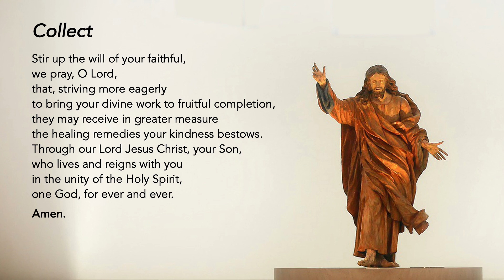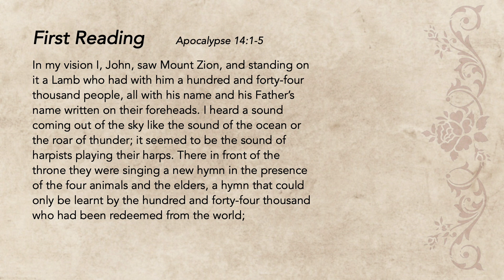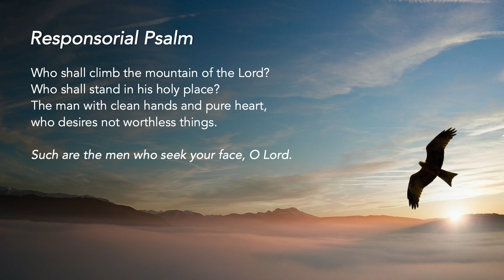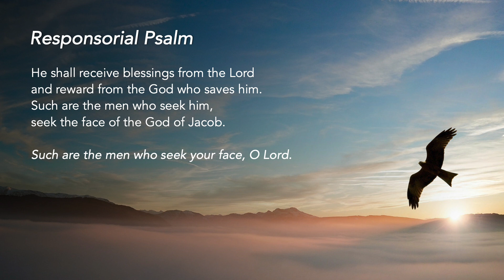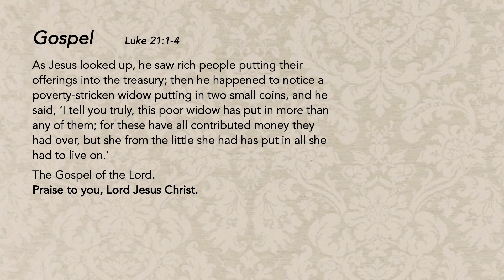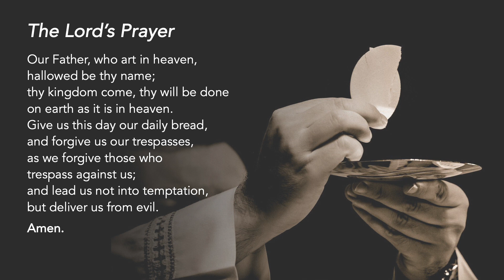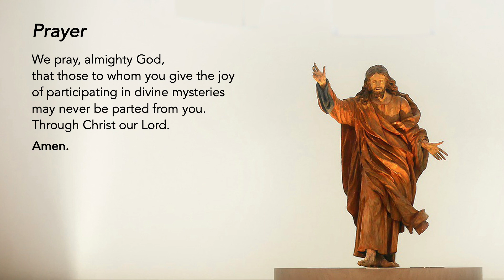Liturgy of the Word - Monday, 34th Week in Ordinary Time - 23 November 2020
Giving in the Spirit of Love
Through the example of the poor widow's offering in today's Gospel, Jesus teaches us that it is not what we offer out of our excess, but out of our need that communicates love. If we give to receiver recognition and praise, then our giving is not free of deceit. Both Jesus and the widow made sacrifices to convey their love of God and of neighbour. So then, do we also make sacrifices in the same way?

We reflect: Do we love and give as Jesus did, without the thought of cost, risk, reputation and control?